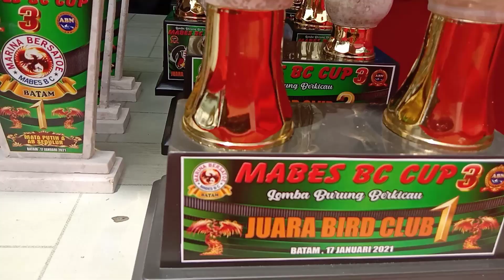MURAI BATU VIRAL/ BALAK 6 GAYA ISTIMEWA DI PIALA MABES BC CUP 3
murai batu balak enam gaya istimewa di piala mabes BC cup 3.
murai batu mr kang but tanpil istimewa di gelaran mabes bc cup 3 batam tgl 26
Perwatan harian sangat mudah
Mandi mlm sampai puas
Pagi jangkrik 7 pagi sore 7